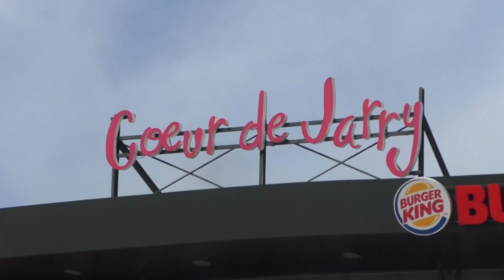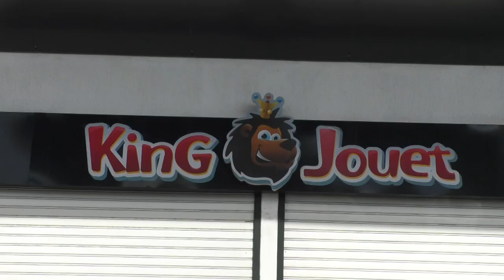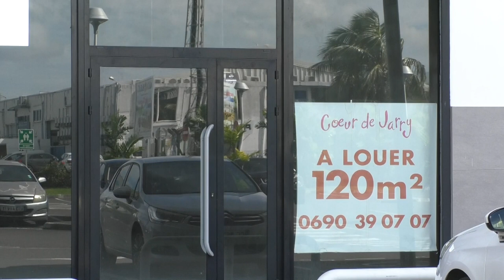Le coeur de Jarry affiche presque complet